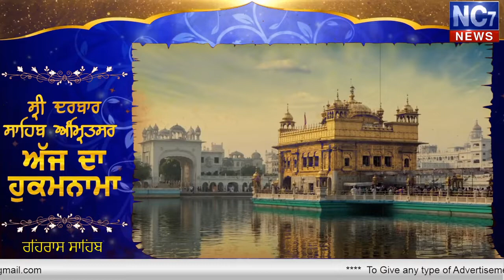Today | Evening Hukamnam | Sandhiya Wele Da Hukamnama | 6 April 2020 || Golden Temple | Amritsar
Keywords.-
1,hukamnama,
2 ,hukamnama sri darbar sahib,
3 ,sri darbar sahib amritsar,
4 ,today hukamnama sri darbar sahib,
5 ,todays hukamnama harmandir sahib,
6 ,todays hukamnama harmandier sahib golden temple amritsar,
7 ,todays hukamnama,
8 ,daily hukamnama from darbar sahib,
9 ,daily hukamanama from darbar sahib today,
10 ,6 april 2020 sandhiya wele da  hukamanama,
11 6 april 2020 sandhiya wele da  mukhwak,
12 ,hukamnama sahib,
13 ,daily hukamnama,
14 ,sri darbar sahib,